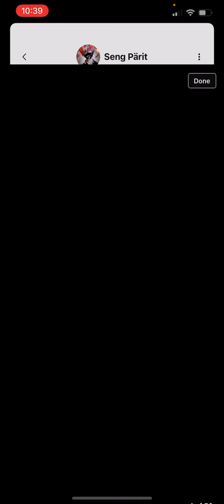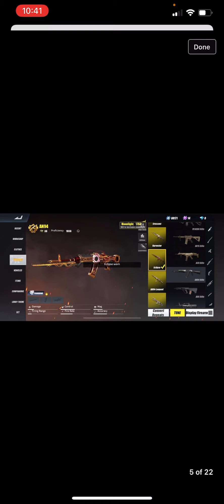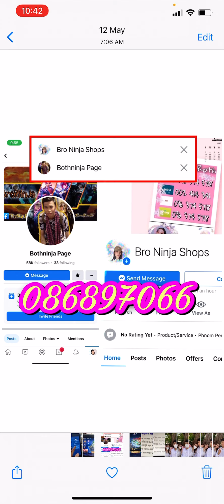Rule 🔥 -80$ / #1512.Ios. Vip10